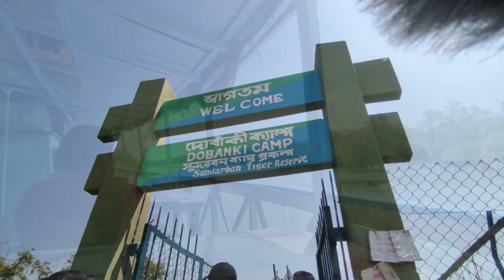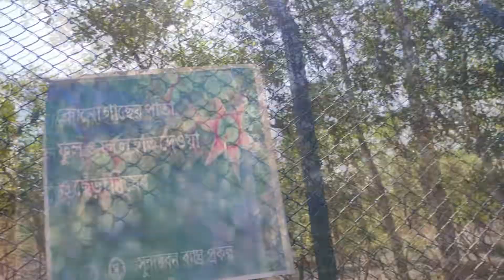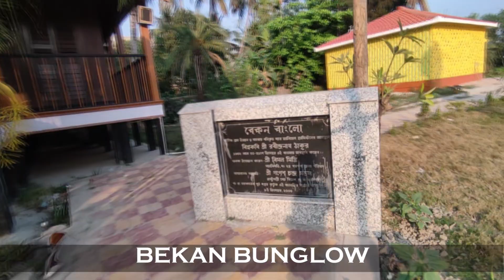Sundarban Tour Ep-4। সে কি জঙ্গল পুরো যেন অ্যামাজন 😊| Sundarban Side Scene Bengali Vlogs | SBP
About This Video: so bondhugon eta hooche sundarban er part 4 video ei video te ami onk kichu dekhanor cesta korechi toh tomra video ta suru theke sesh obdi dekho asha kori valo lagbe ar ha valo lagle please subscribe kore diyo..
About:
Home to varied varieties of species, mammals, amphibians, and several aquatic animals. Nature lovers sure-shot paradise, offering them rich biodiversity and the magical spell of the Royal Bengal tiger. A Sundarban trip is a package of mixed experiences.